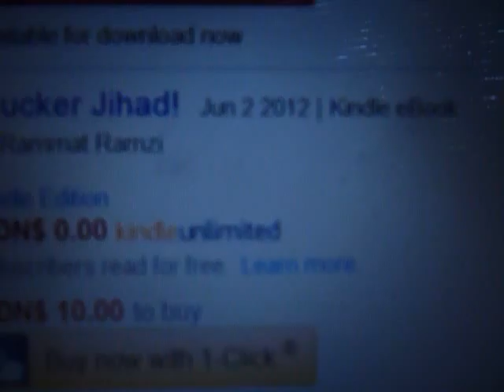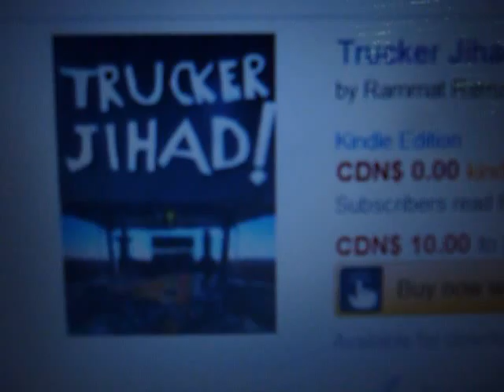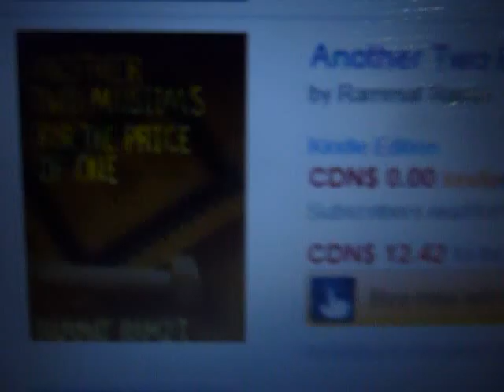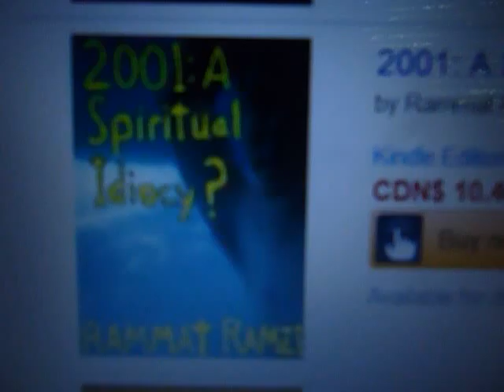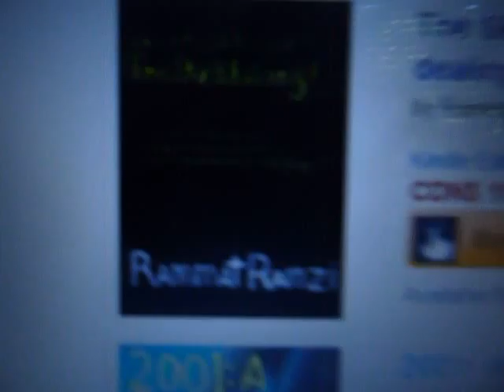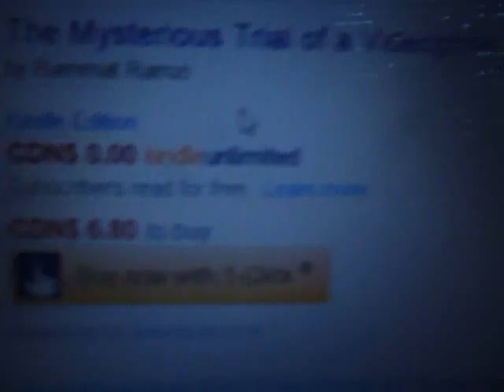50 Ebooks I've Published to Amazon's Kindle, Part 3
As the title says.  But, in this video, the prices of most the books shown are three times more expensive as they are now.  So, don't let the price scare you.  I've got the price down to nearly the cheapest it can be for a no-name.